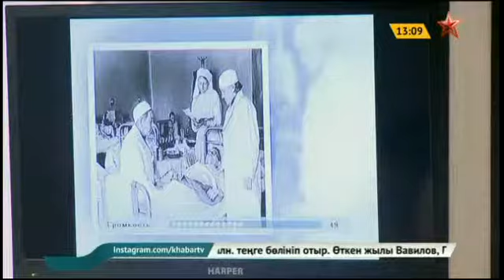Соғысқа қатысқан медбикелерге арнайы көрме ұйымдастырылды